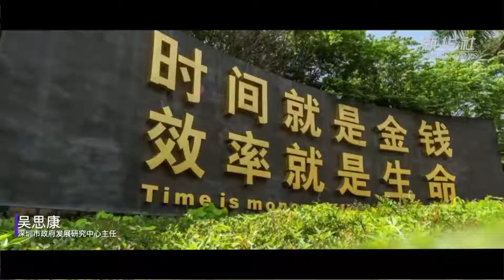[新华微视] 乘风破浪 直挂云帆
希望能给您带来真实一刻